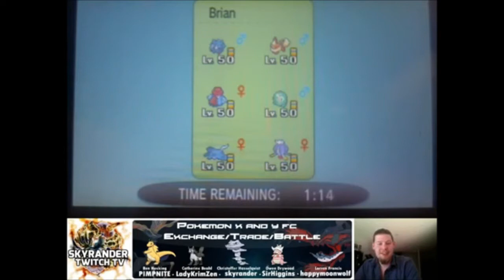Sky VS Frozen Sceptiles the pyro no 101 pokemon wifi battle